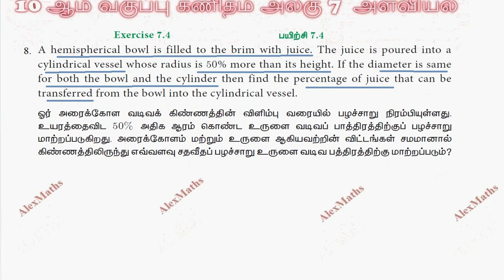TN 10th Std Maths Tamilnadu New Syllabus Chapter 7 Mensuration Exercise 7.4 Q.No.8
10th Std Maths Tamilnadu New Syllabus Chapter 7 Mensuration Exercise 7.4 Q.No.8
 Mensuration
Introduction
Surface Area
Volume
Volume and Surface Area of combined solids
Conversion of solids from one shape to another
with no change in volume